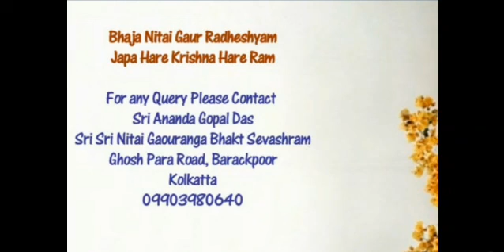আর কতকাল রইবো বাঁধা (বীরভদ্র দাস)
সমাজ বাড়ি